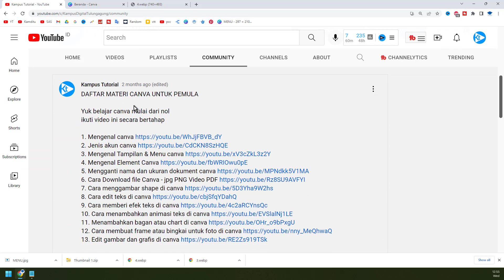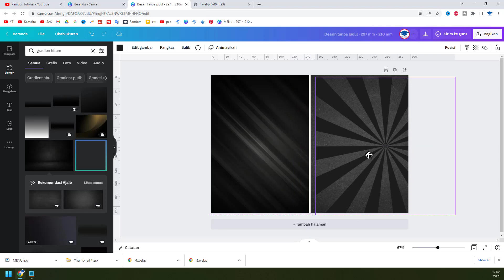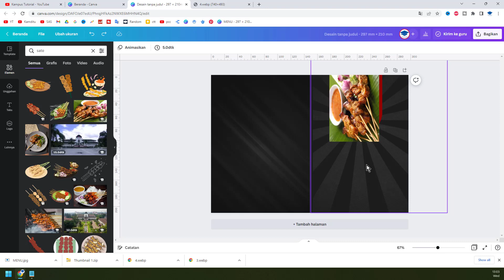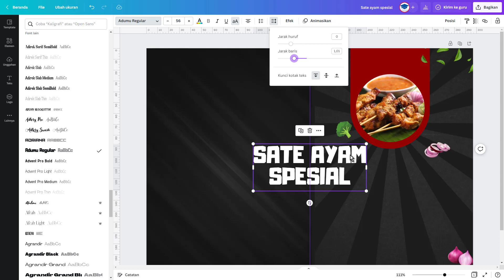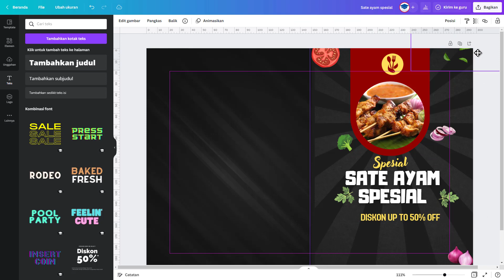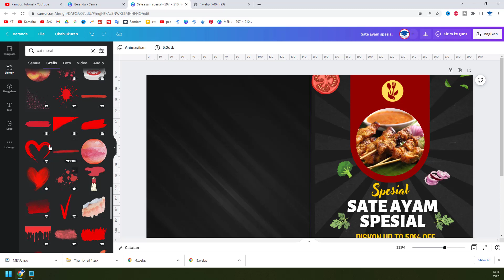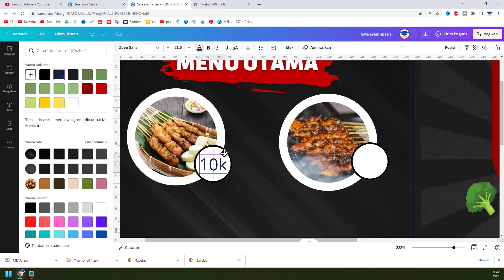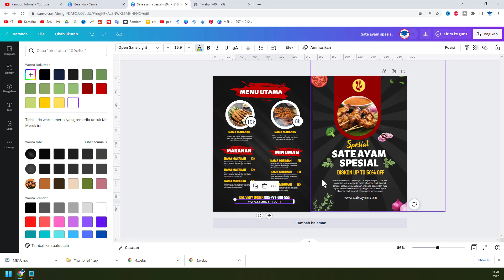🔴 Cara membuat Desain Menu Makanan di canva -Tutorial 5 | Tutorial Canva untuk Pemula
Pada video kali ini kita akan membahas:
Cara membuat Desain Menu Makanan di canva | Tutorial Canva untuk Pemula

Terima kasih.

TUTORIAL UNTUK MAHASISWA, GURU dan umum

canva untuk guru, canva untuk UMKM, canva untuk pemula, canva untuk pendidik